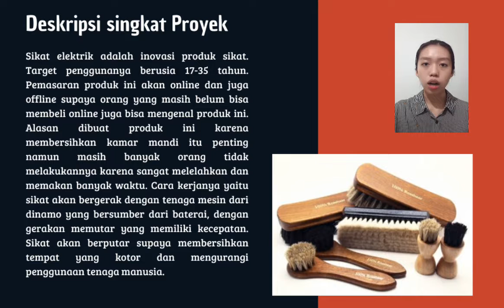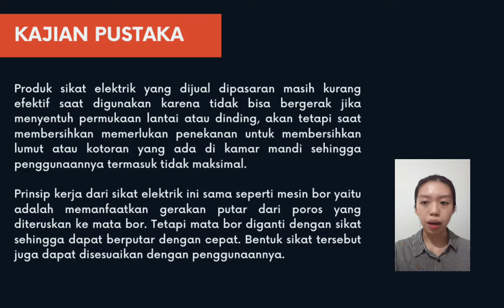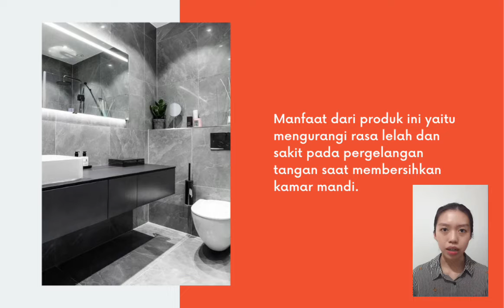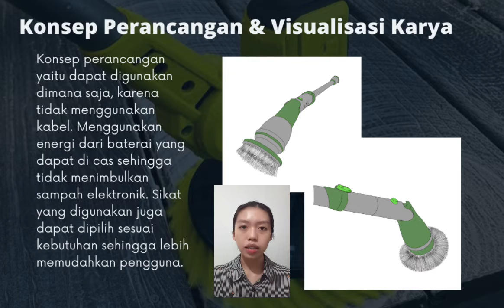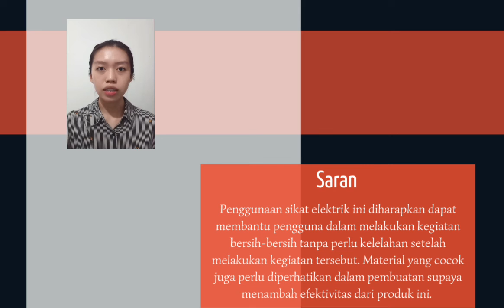Jessica Lavenia Suwandi 16022020211